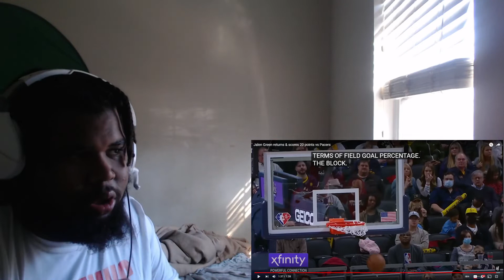Savage Reacts To Jalen Green returns & scores 20 points vs Pacers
Jalen Green Came Back And Was Going Crazy , He Coming Back For That Rookie Of The Year Award Since He Got Injured His Stock Dropped But He'll Be Back Up There Soon..